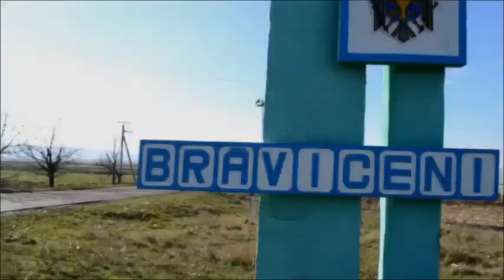FLORI CU SURPRIZE LA BRĂVICENI, 11.11.17